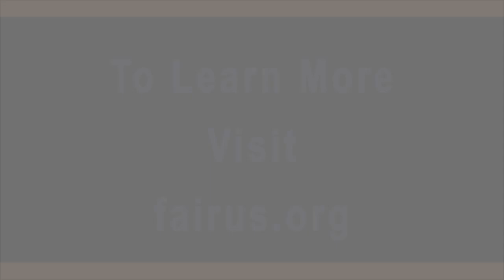An UPDATE on the DISCHARGE PETITION | FAIR in the Studio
FAIR's RJ Hauman and Joe Gomez offer an update on the discharge petition.

FAIR's Live from the Studio 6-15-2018